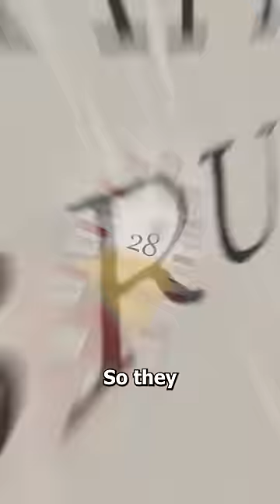Why February Only Has 28 Days 🤨 (EXPLAINED)